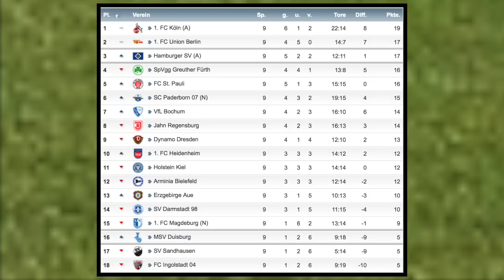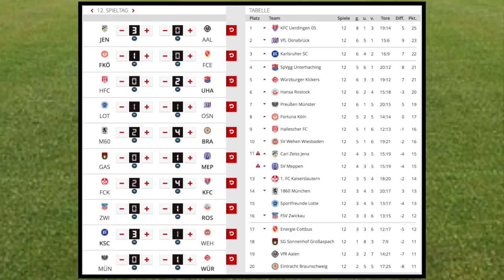2. und 3.Liga [Spieltag 10 & 12] I FIFA 19 Prognose I 2018/19 Deutsch (HD)